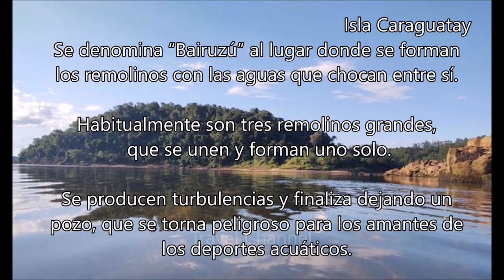Bairuzú El Remolino sobre el Río Paraná que Se Tragó Embarcaciones y los Aborígenes Adoraban Vayruzu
✅ INCREIBLE Lo Que Puede Crear La Naturaleza y Destruirlo Todo En Tan Solo Unos Segundo..
Ubicado en proximidades de Montecarlo y su ferocidad no se altera según los estados del gran río. Ni siquiera la escasez de agua afecta al Bairuzú, ni afecta la leyenda que genera.
Bairuzú es un fenómeno que se produce en el río Paraná, un remolino peligroso, que según cuentan los pobladores se tragó hasta barcazas. La alteración sobre el río se forma cerca de la isla Caraguatay, en cercanías al puerto de la localidad de Montecarlo.